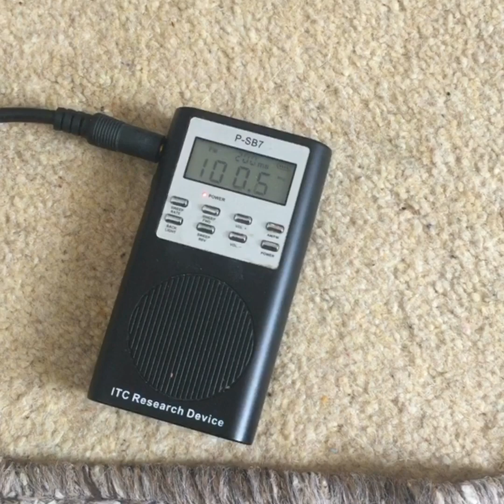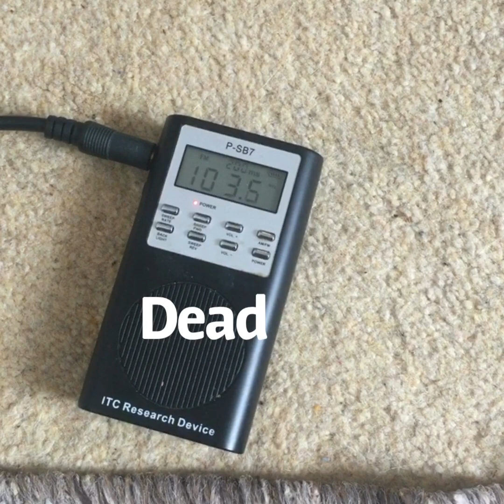David Parland (Dark Funeral) Celebrity Ghost Box Interview Evp